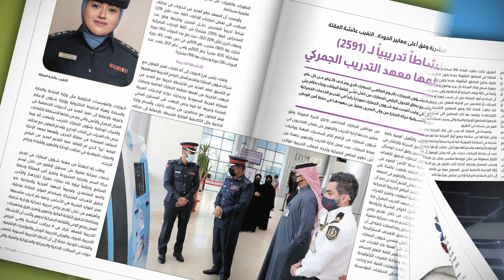موضوعات وقضايا جديدة ومتنوعة في العدد الجديد من مجلة(الأمن)العدد 172-السنة الرابعة عشرة مارس 2022